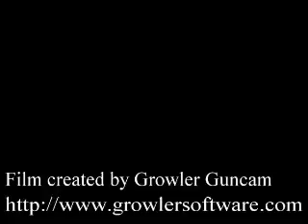B.E.B vs procore WOGL Sand Hog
bug eyed bastards vs Procore gaming  WOGL  match